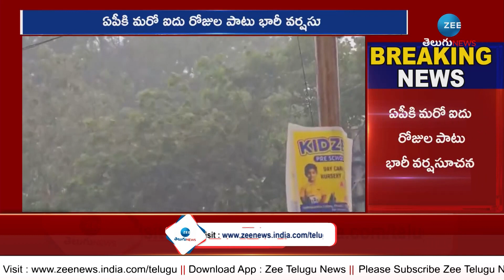Heavy Rainfall Alert for Telugu States | తెలుగు రాష్ట్రాల్లో రుతుపవనాల జోరు | ZEE News Telugu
తెలుగు రాష్ట్రాల్లో రుతుపవనాల జోరు | Heavy Rainfall Alert for Telugu States | ZEE News Telugu